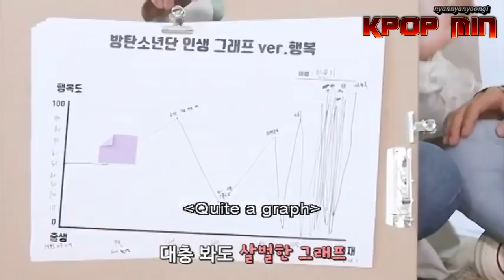BTS (방탄소년단) Being Themselves #2